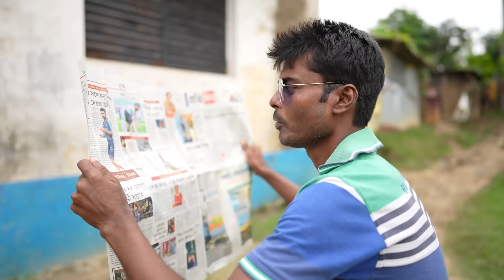Must Watch New Funniest Comedy video 2021 amazing comedy video 2021 Episode 208 By My Family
In this video You are watching, Must Watch New Funny Comedy Videos 2019 | Episode

This video contains are shooting at That place at Sihol, Mahipal, Buniadpur

Director - G.R
Script Writer - G.R
Producer -G.R
Camera Man -  G.R
Editor -  G.R

Actors -  Asraful, Sabbir,Dabar,Ruhul,Nogen